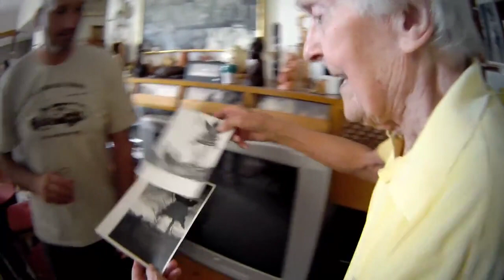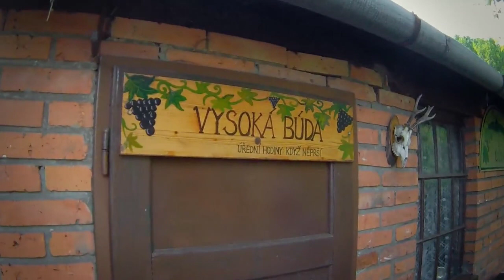Setkání Miroslava Zikmunda s tvůrci filmu Století...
Toto je docela osobní video, které zveřejňuji u příležitosti 101.narozenin slavného cestovatele. Budou 14.2. V roce 2014 jsme se u něj ve slavné vile Na Nivách setkali všichni, kdo dělali na životopisném filmu. Sjelo se nás snad 40! Pan Zikmund chodil mezi lidmi, povídal si a najednou se ke mně naklonil: „To je nádherná sešlost, tolik tu bylo lidí snad naposledy za disentu!" Kameraman Pavel Otevřel natočil toto video, jako vzpomínku pro účastníky a jako neoficiální pohled do zákulisí jednoho krásného natáčení. Říkám si, že vlastně každé narozeniny M.Z. si sám slavím jako radost, že jej tady všichni ještě máme...:-)